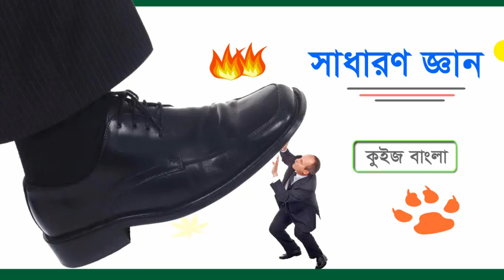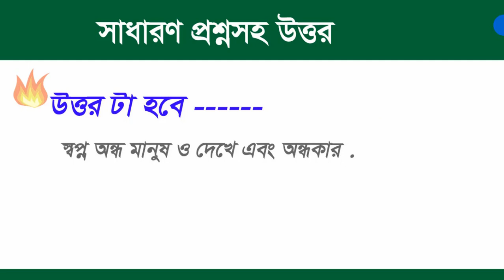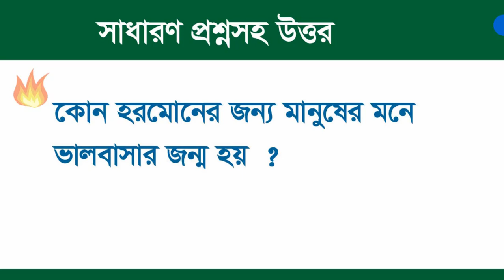Gk trending quiz Bangla || Gk facts , Gk comedy, Viral Gk Bangla, General knowledge